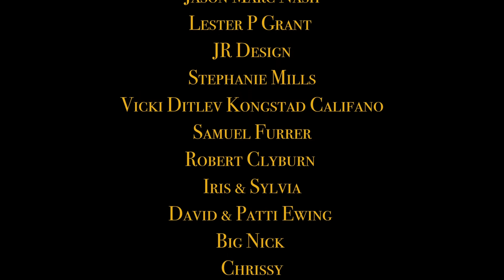Diy Nightmare - installing a sliding door @ the passion project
Diy Nightmare at the Passion Project ...
Edd's Destruction Manual
With the weather taking a turn for the worse the outside has to get out on hold …….

Edd & Louis tackle on the inside of the   guest apartment  @ Our Passion Project

A simple job turns into a Diy nightmare ...

6 years ago there was just overgrown grass where this apartment was
Today there is this cosy guest apartment that is nearly finished

More on Tonight's Vlog x